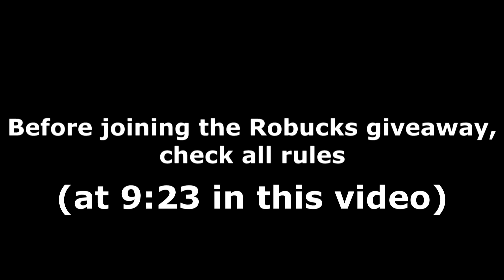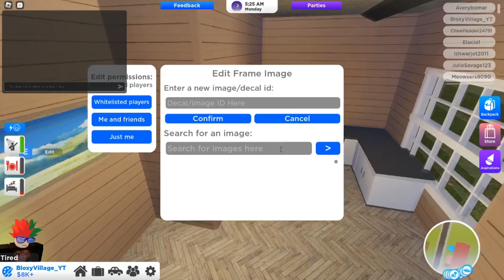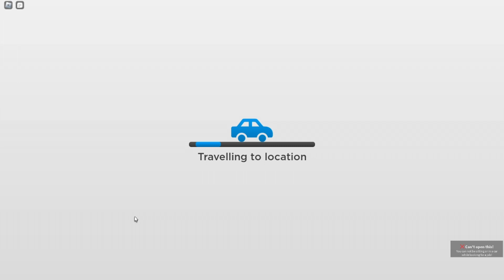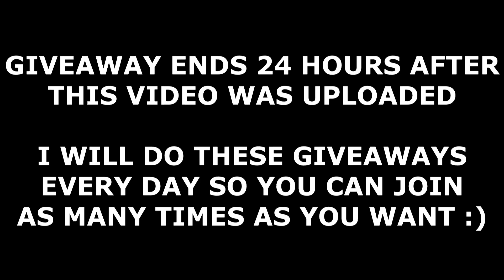ALL ROVILLE CODES! (April 2023) | ROBLOX Codes *SECRET/WORKING*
All new secret/working RoVille codes (by Team Crystal) with gameplay and a daily Robux giveaway! The codes are part of the latest April 2023 update and give you free cash!